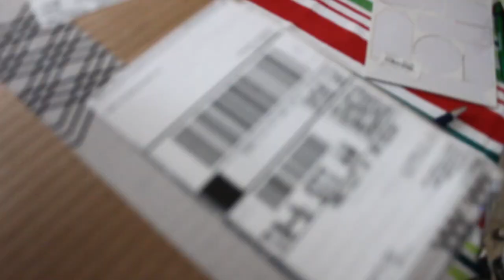Redemption At the Armory in Washington Heights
Our track team decided it would be a great idea to have us wake up at 6:00 in the morning for a meet the day after CHRISTMAS! This is a Vlog of our meet and a little surprise that I got when I got home.